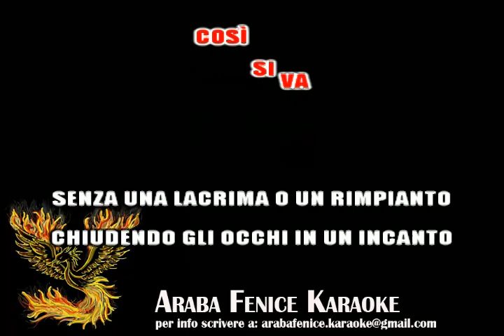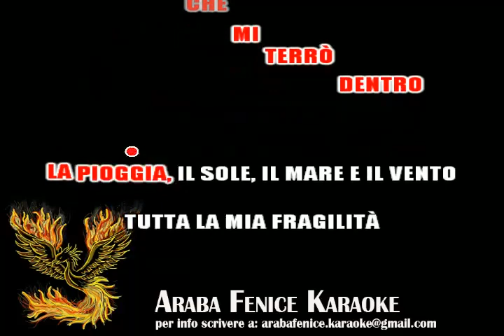Roberto Vecchioni COSI' SI VA devocalizzato per KARAOKE (VERSIONE DEMO)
Tenere conto che Araba Fenice Karaoke è nata per aiutare gli animali randagi, quindi in cambio della base si richiede gentilmente una piccola donazione, che verrà utilizzata per acquistare cibo e farmaci (gli acquisti sono comprovati da foto sia dei prodotti che dello scontrino).
L'offerta non deve necessariamente essere economica, va benissimo anche l'invio di crocchette/croccantini oppure antiparassitari (per gatti) tramite corriere all'indirizzo che viene fornito via email.
Nel canale sono presenti foto dei randagi e degli acquisti fatti
Grazie